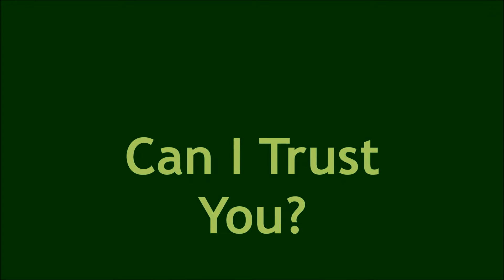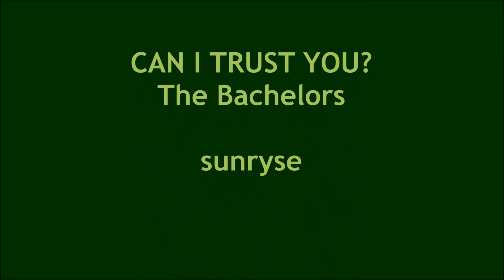Can I Trust You THE BACHELORS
Brothers Conleth and Declan Cluskey, along with Sean Stokes made up the popular Sixties singing trio, The Bachelors. In a run from 1963 to 1967, they notched up SEVENTEEN UK chart hits. This one was their fourteenth, a hit for them in 1966.